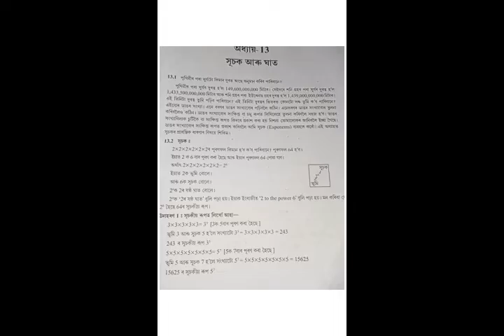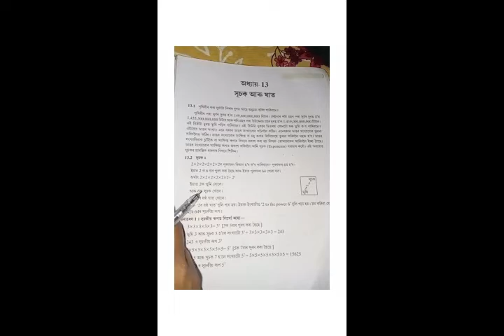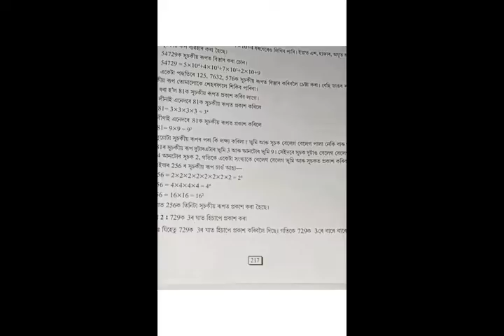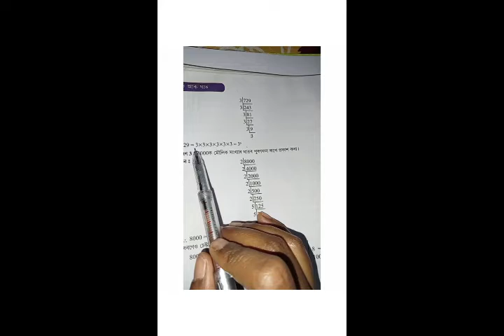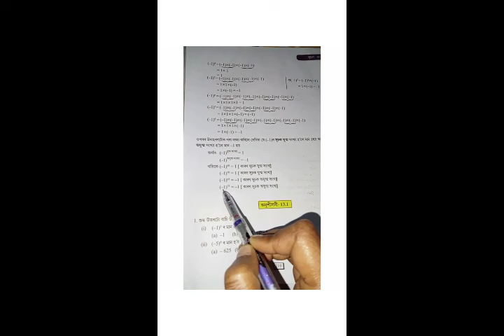সূচক আৰু ঘাত||সপ্তম শ্ৰেণী|| গণিত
By Hirammoyee Rabha, Lali Bitlam MES